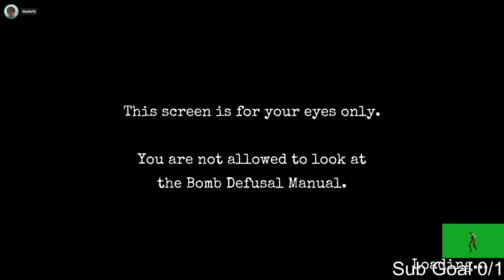Keep Talking Shite WR Any%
six hot minutes of Keep Talking Shite WR Any% -- Watch live